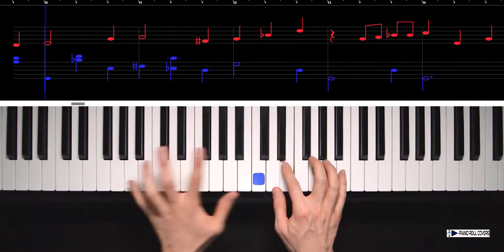Once Upon A Dream - Sleeping Beauty "Disney" (Piano Cover Sheet Music)